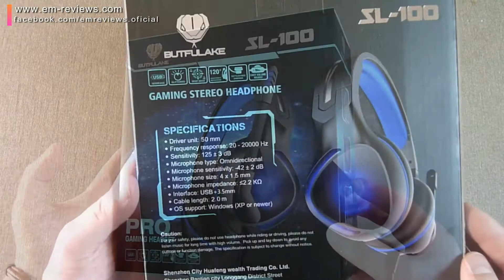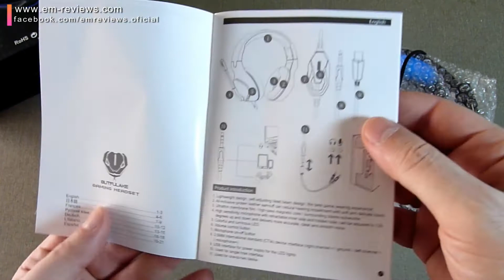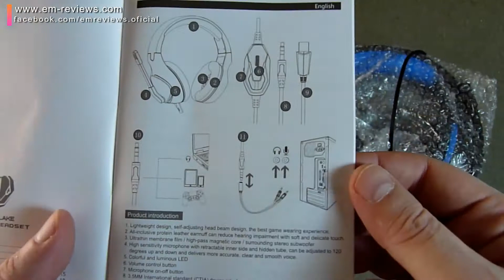🎮 BUTFULAKE SL-100 Auriculares Gaming LED Azul para PS4 XBOX ONE MAC PC IPAD MÓVIL | Review Español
🎧 Zenoplig auriculares gamer con diadema estos auriculares con microfono, llevan un cable para el auricular, otro para el micro y otro con USB para la iluminación led en azul.
🎧 Estos auriculares gaming son compatibles con XBOX ONE, PS4, PC, IPAD, MÓVIL, MACBOOK cascos para ps3 y muchos aparatos electrónicos etc
🎧 Micrófono ajustable: este auriculares con micrófono incorporado con función de cancelación de ruido para pc, móvil,  juegos, música, con un cable que tiene un pequeño botón para encender y apagar el micrófono.
🎧 Son unos cascos con microfono grande pero muy cómodos y ergonómicos, estos auriculares permite que los cascos se adapten a cualquier tamaño de cabeza y almohadillas de las orejas de material comódo.

📖 Especificaciones:
🎧Modelo: SL-100
🎧Diámetro del conductor: 50mm
🎧Impedancia: 32Ohm±15％
🎧Sensibilidad: 105dB +/- 3dB at 1KHz
🎧Rango de frecuencia: 15Hz-20KHz
🎧Mic dimensión: 6.0 * 2.7mm
🎧Mic sensibilidad: -38dB +/- 3dB
🎧Mic impedance: 2.2kohm
🎧Directividad: Todo direccional
🎧Longitud del cable: Approx. 2.1m±0.15
🎧LED Tensión de trabajo: DC5V +/- 5%
🎧Corriente de trabajo: Por debajo de 100mA.
🎧Interfaz de estos cascos: 3.5mm(4pin) + USB (USB for LED light)
🎧Color: Negro-azul / Negro-rojo opcional
🎧Tamaño de los auriculares: Approx. 85*225*200mm/ 3．3*8.8*7.8in
🎧Peso de los auriculares: 350g / 0.8Lbs